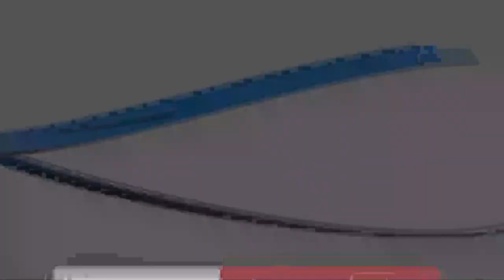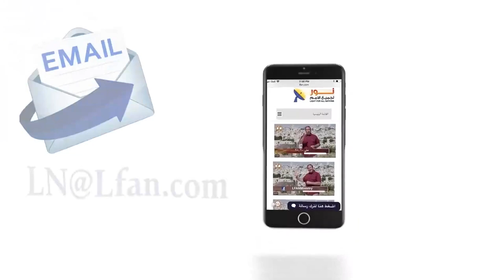449 الصراع بين النور والظلمة هو في حقيقته صراع بين الخير والشر